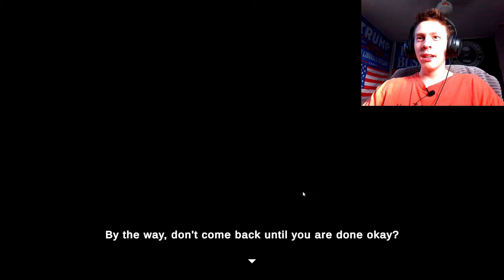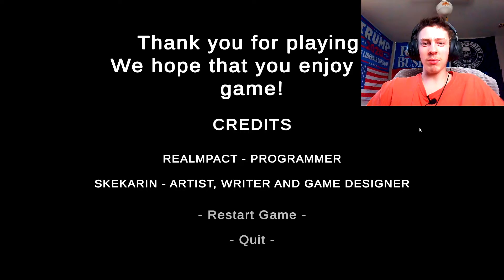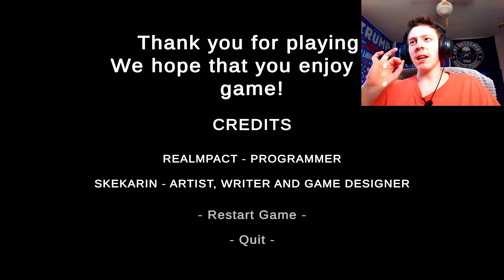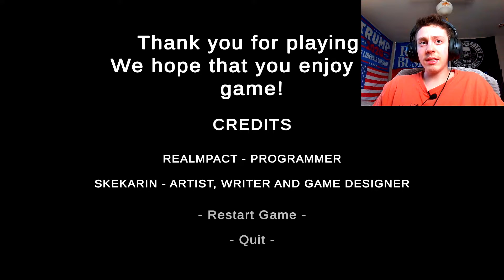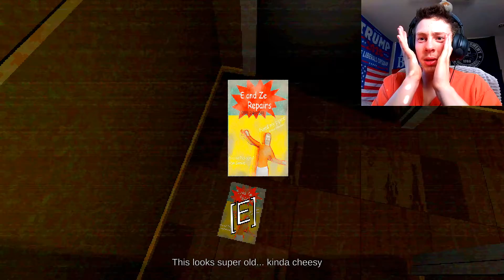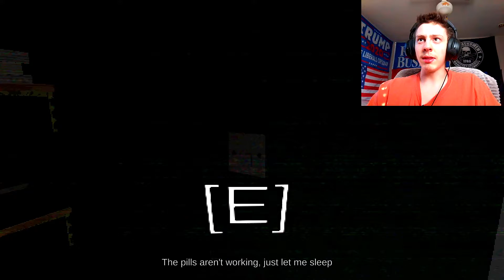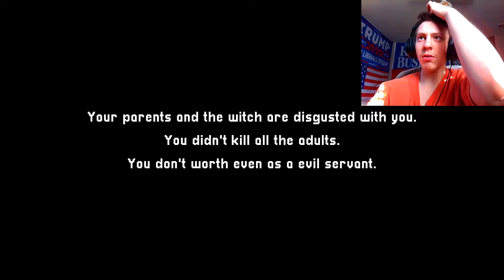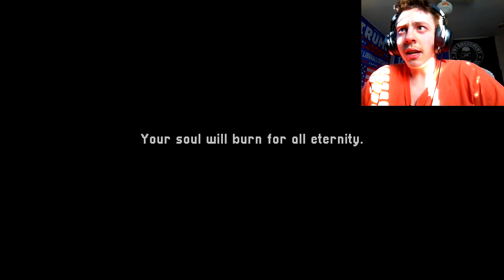If You Use A Gun Then You Can Get All The Candy You Want - 3 Horror Games